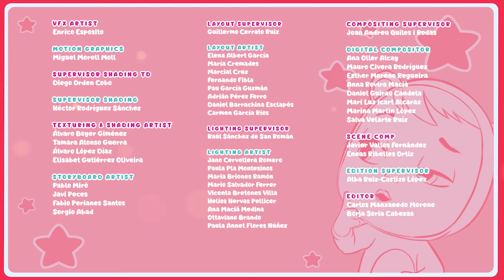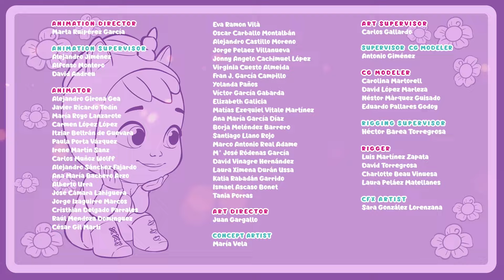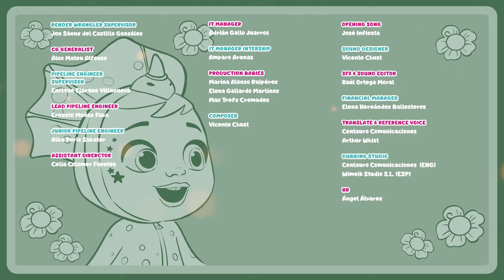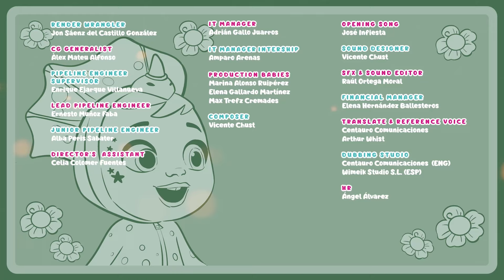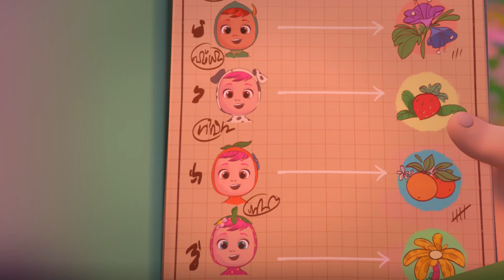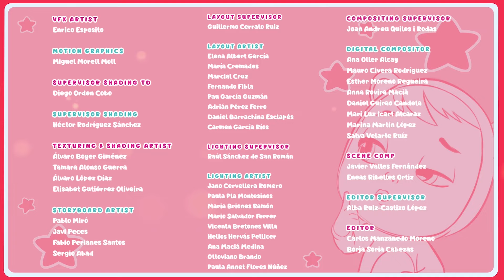Ich bringe gute Nachrichten 😍 Cry Babies 💧 Magic Tears 💕 Ganze FOLGEN | CARTOONS und SERIEN